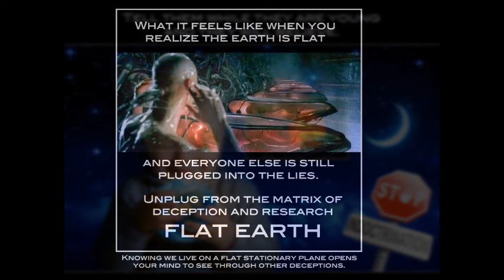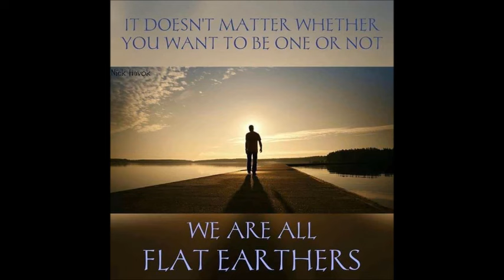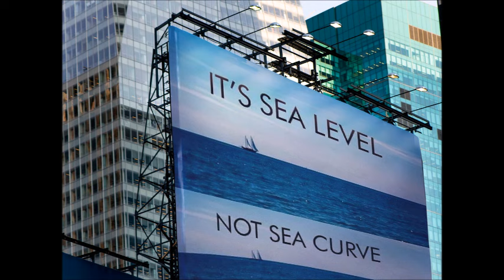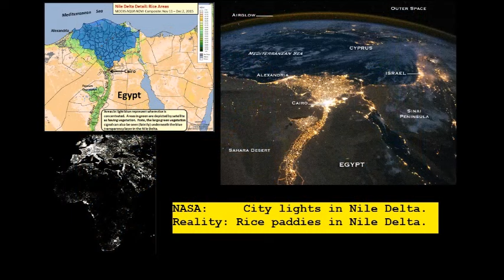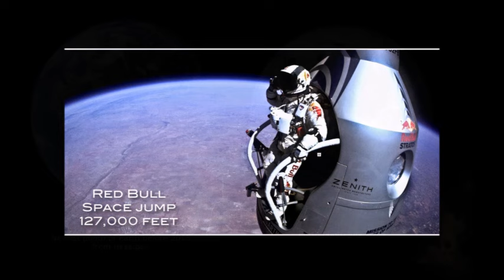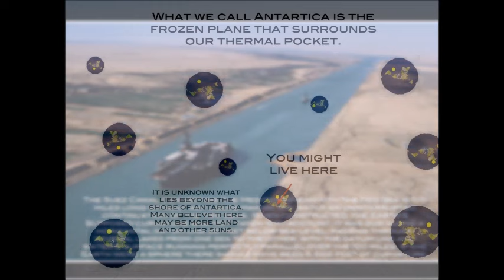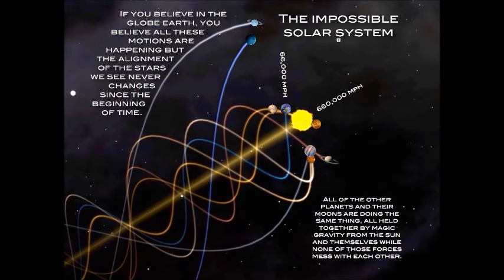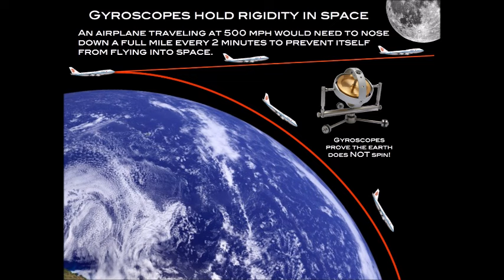Flat Earth Clues interview 414 (Audio) Dishonest Composer Reacts ✅